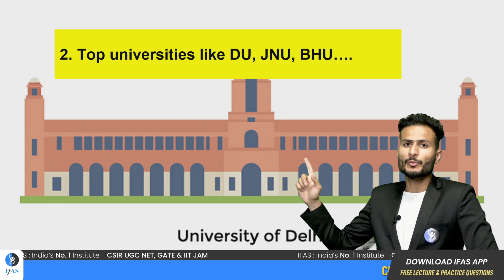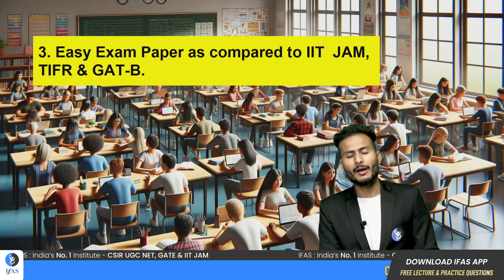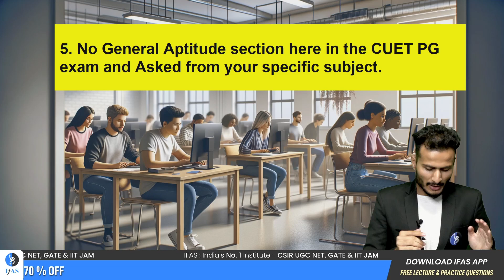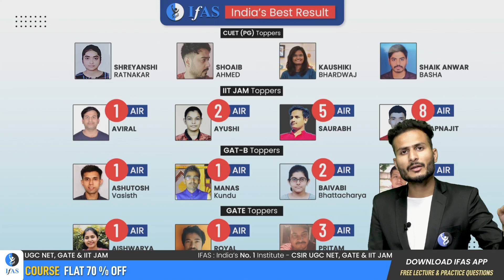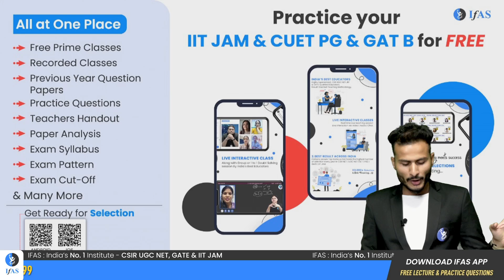जानिए CUET PG देना क्यों है ज़रूरी | Target CUET PG 2025 | IFAS